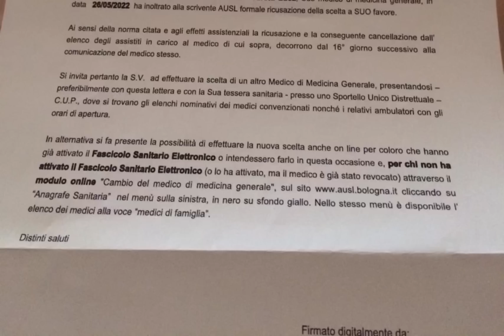I medici della asl di BOLOGNA ricusano i pazienti per non avere problemi? Geniale no?